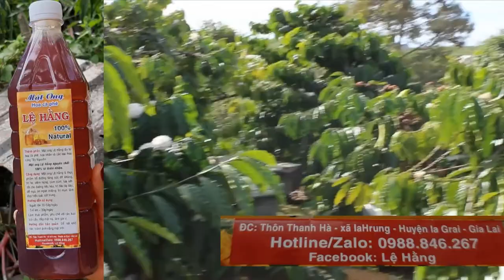Công dụng mật ong hoa cà phê Lệ Hằng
Sỉ lẻ mật ong hoa cà phê nguyên chất. mật ong Lệ Hằng  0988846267 , gọi trực tiếp hoặc vào zalo.